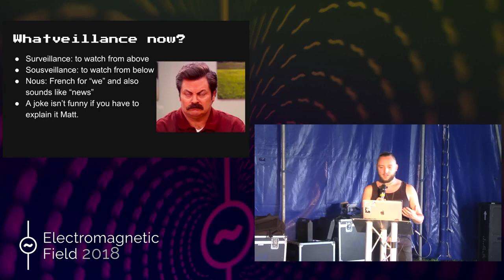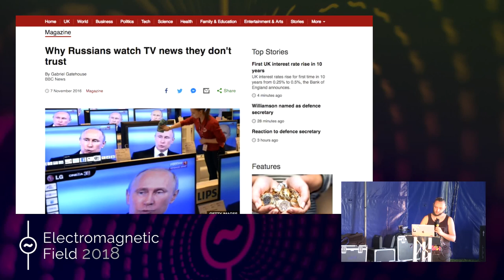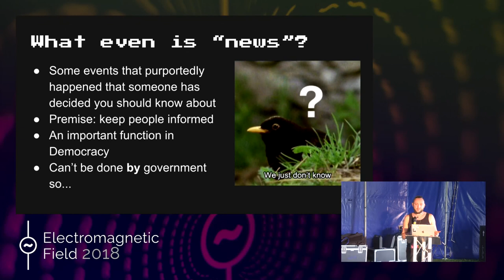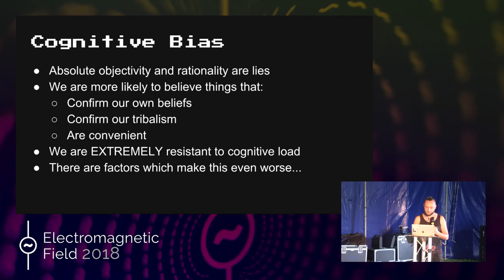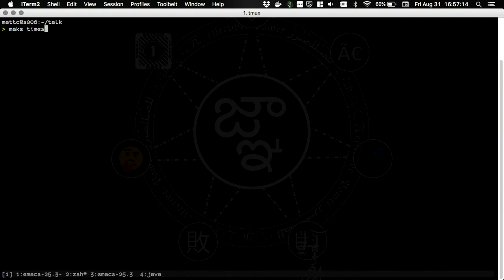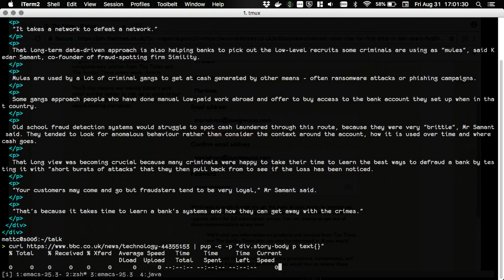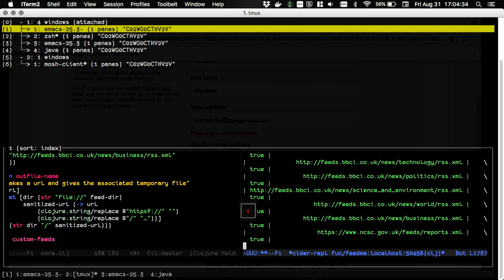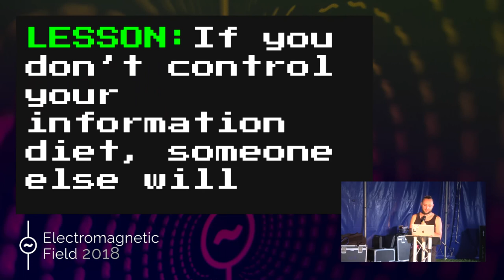Matt Carroll: Newsveillance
News and media outlets on the web are silos of information designed to be taken at face value and are resistant to aggregation and side-by-side analysis because - after all - they're really just vehicles to sell ads.

Where aggregation is available to the average user (usually on social media), news feeds are customized on behalf of the user with algorithms they can't understand or control.

To try and solve this problem for myself, I attempted to aggregate web content via RSS feeds, but found most article bodies are just click-through links and no actual content.

That's why I wrote a RSS/Atom reconstitutor, web scraper and search indexer - to be able to get feeds of news, blogs and reports I could read and analyze without the filter bubble.

But this talk is only a *bit* about that - it's the technical backbone around which we will explore surveillance, news as data, the ethics of advertising, and subverting some hilariously paper thin content protections.

In a talk for all levels of technical ability, I'd like to share the things I learned along the way and encourage everyone to question how they can use their own skills to take back control of information on the web and overcome the status quo.

Matt Carroll